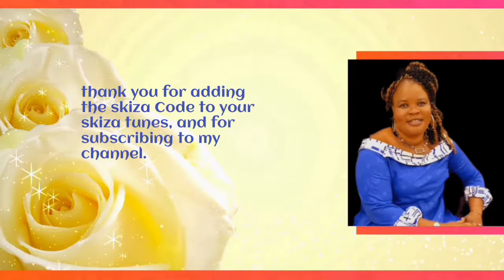IN E JANG'UONO YESU By Dorothy Awuor (OFFICIAL AUDIO ) SMS SKIZA 7243220 TO 811